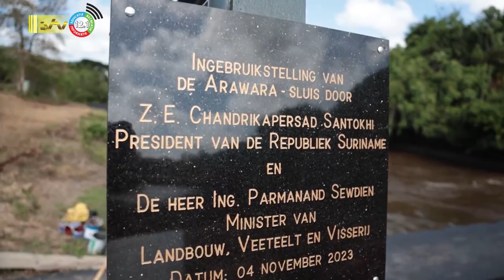07 11 2023 Her-ingebruikname Arawarasluis te Nickerie